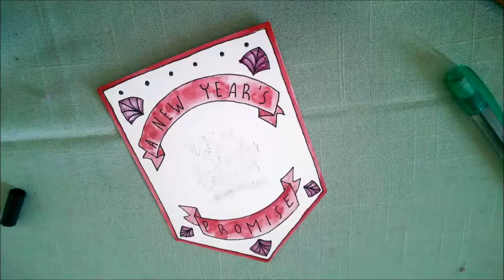Time Lapse Calligraphy: New Year's Promise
I don't like new year's resolutions, because they seem to be a thing destined to fail. But promises, you keep promises. So I try to make myself a new year's promise. This year, I decided to focus on getting things mailed more often! Too many times I've missed a good time to send a letter because I was collecting up a huge bundle to mail.

I wrote it up on one of my new year promise flags, which I will be putting up on my Gumroad soon.

Just a short video, but I hope you enjoy it!